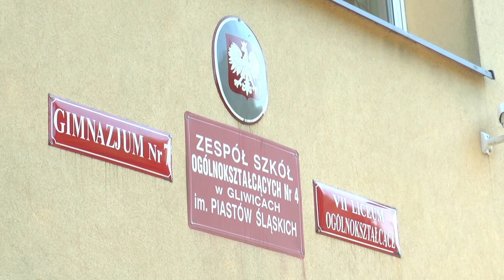Rozpoczęcie roku szkolnego w ZSO nr 4 w Gliwicach